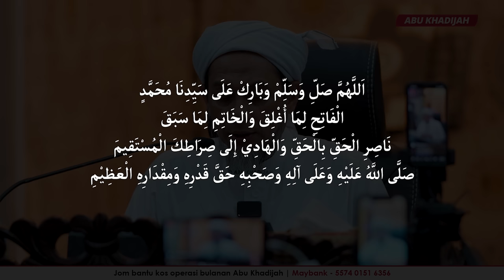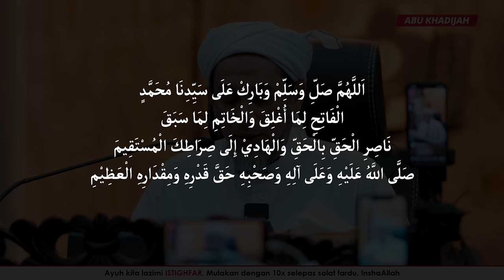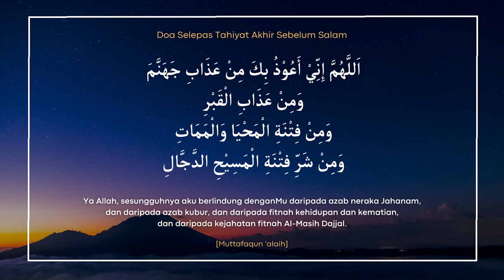Ini Rupanya Perasaan Sebelum Mati 😱 | Syeikh Muhd Zainul Asri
Mac 2023 | Masjid Sg Tiram

Setiap orang yang merantau pasti akan merindui tempat asalnya. Begitu jugalah manusia yang hakikatnya berasal dari syurga.

Apabila sudah sampai masa untuk pulang, pasti banyak bekalan yang ingin dibawa. Namun perantau perlu cakna, sikit atau banyak beg yang ada. Berisi atau kosongkah beg bekalan mereka?

Sepulangnya ke sana, pelbagai soalan akan ditanya. Dari malaikat dan juga teman-teman yang dulu pernah merantau bersama.

Maahad Yang Di Usahakan Syeikh Muhd Zainul Asri
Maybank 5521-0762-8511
Nama : DarSA Resources

Dana Diperlukan Untuk Pengimarahan Masjid
Bank Islam  - 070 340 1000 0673
Masjid Jamek Sungai Tiram